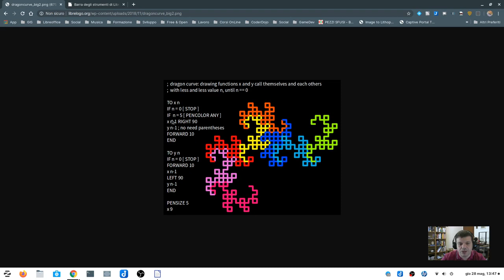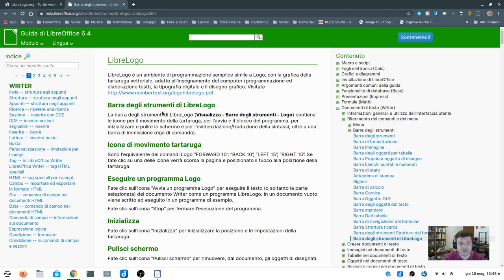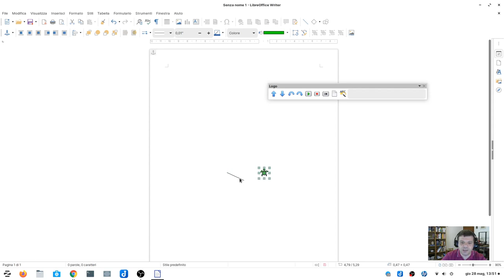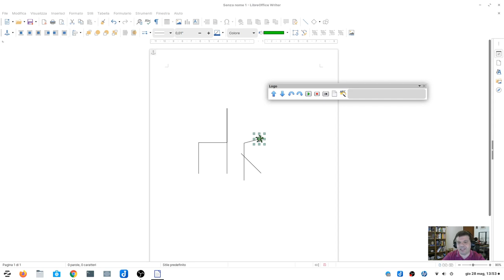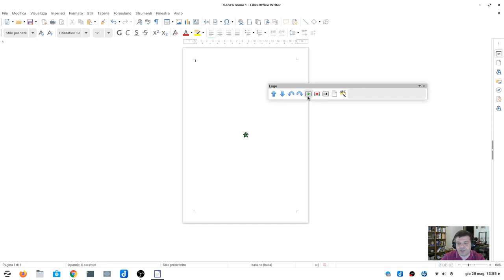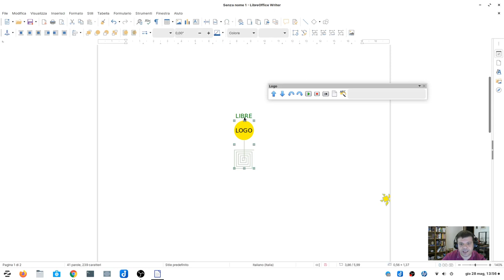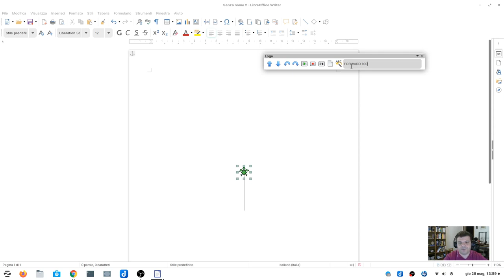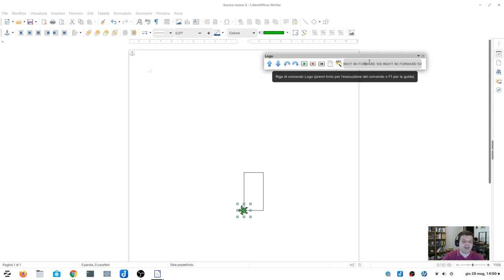LibreLogo - Primi passi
Primi passi con LibreLogo, prendiamo confidenza con la barra degli strumenti.

Avviso. Nel video, anche se non è un elemento vincolante per l'argomento trattato, ho citato erroneamente LibreOffice 5. Ci tengo a precisare che LibreLogo è integrato nella suite già dalla versione 4.